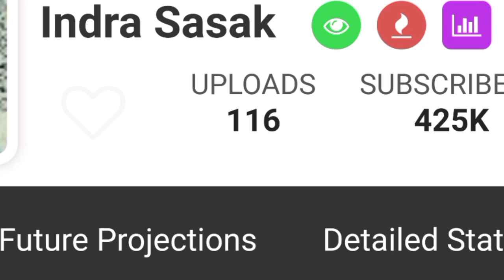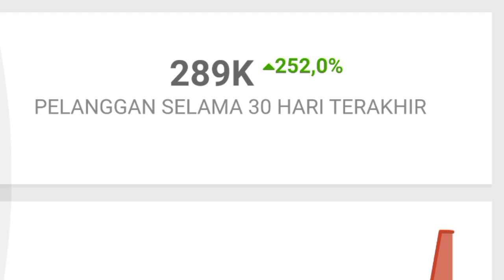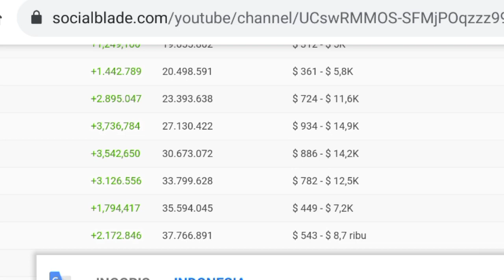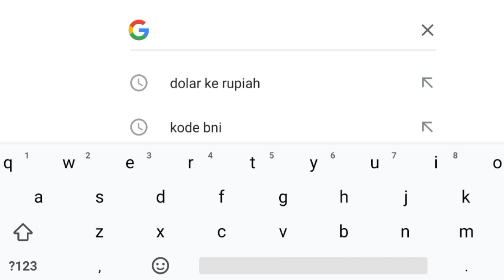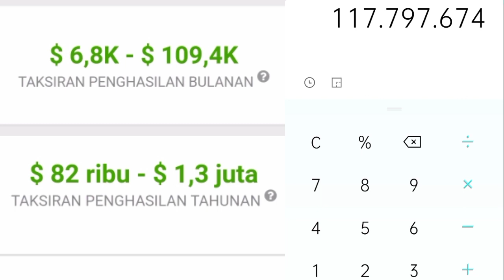⬆️ Gaji Terbaru Indra Sasak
Dividio ini saya meriview gaji dari channel indra sasak dari youtube berdasarkan data dari sosialblade